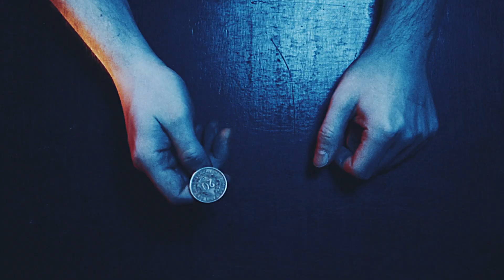Khid - Myyn kaikki paitsi Kate Bushin levyt (virallinen musiikkivideo)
Albumilta Aivovuoto / Khid "Se tuli televisiosta / Sushi driveby"

Tuotantoyhtiö: Balansia Films

Ohjaus, Leikkaus & VFX: Tomi Seppälä

Kuvaus: Hannu Pyyhtiä

Valot: Erno Raitanen

Äänisuunnittelu: Juha Potka

Värimäärittely: Teemu Antero 1983

Stuntnainen: Swati Goyal